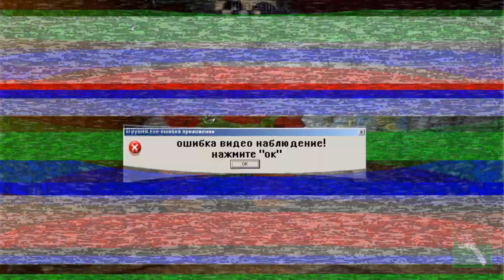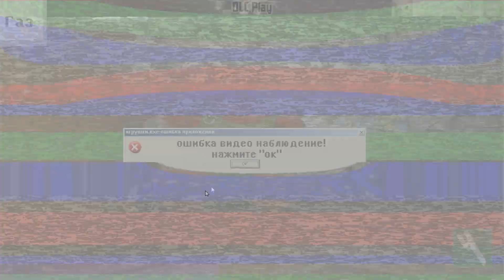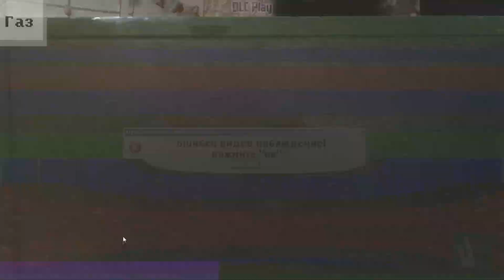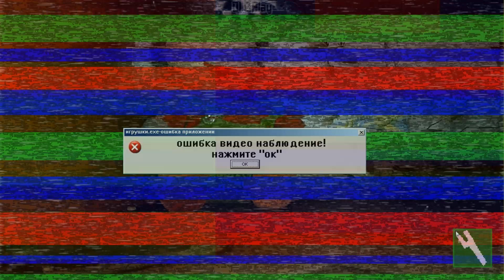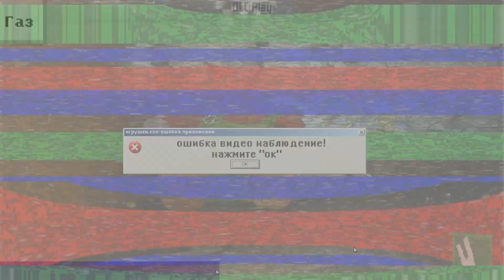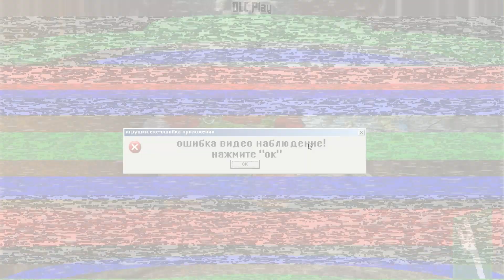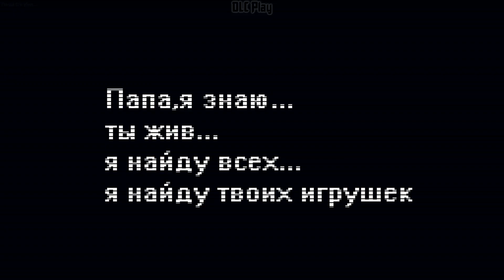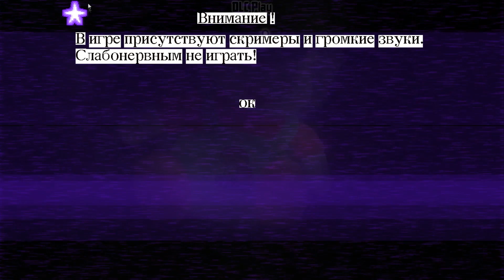Пять Ночей У Ёжика 3 | 4-я и 5-я смена